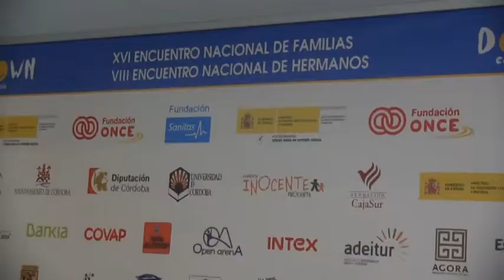211118 Down Córdoba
211118 Down Córdoba